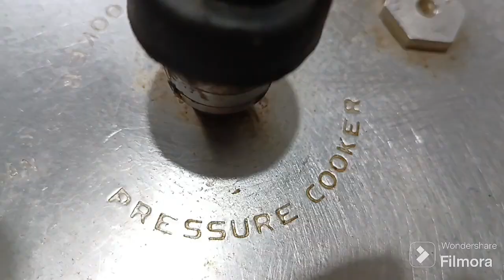aalu baingan ka bharta without ginger garlic onion potato brinjal masala